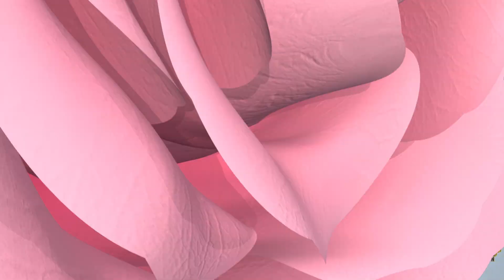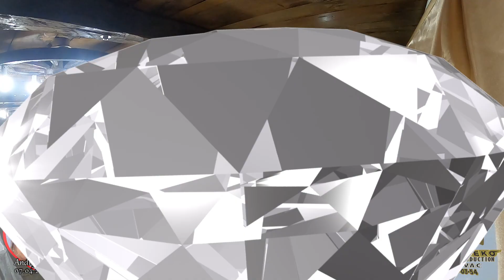ISPRACAJ CERKE //ANDRIJANA&ANDRIJANO// 07.04.2021 ZAJECAR PART2 (STUDIO BEKO) 4K ULTRA HD LESKOVAC